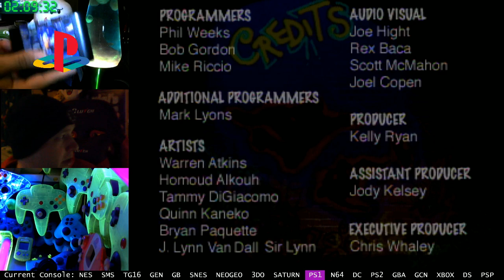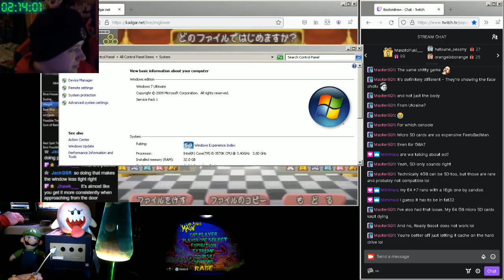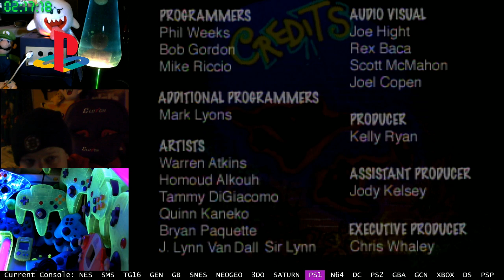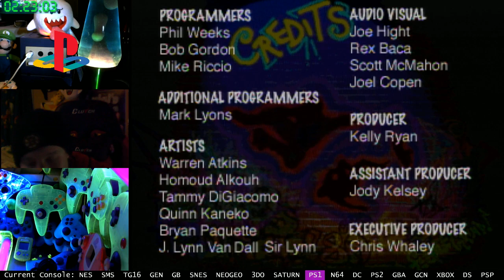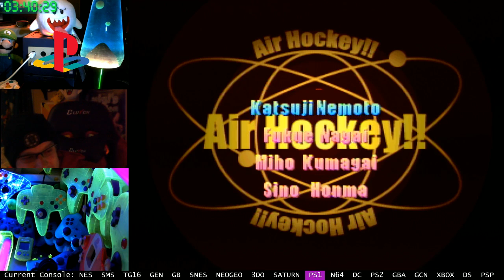Classic Luigi Action , then random PSX games I burned recently